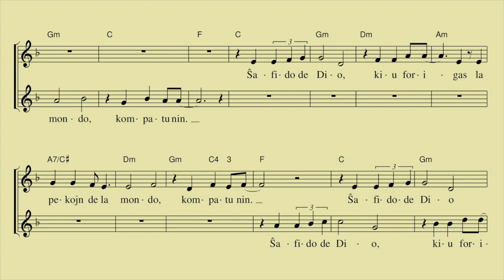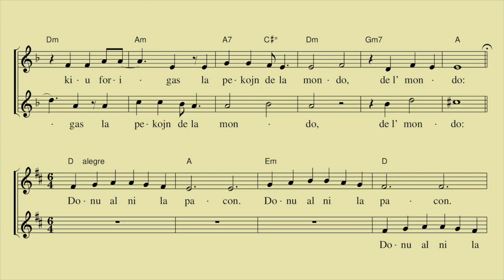Agnus Dei en internacia lingvo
Komponaĵo de mi mem pri la Esperantlingva traduko de la liturgia teksto. Mi dankas al mia edzino por kanti kun mi, kaj al la Internacia Katolika Unuiĝo Esperantista (IKUE) por la afabla permeso, ke mi uzas la tekston por tiu verko.